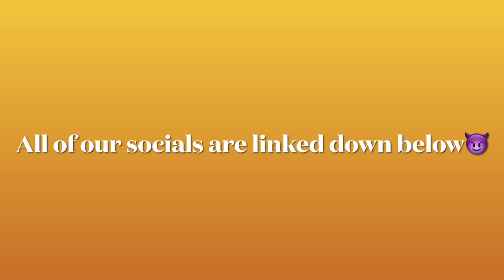shopping cart vs dummies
SUP😎
Me(El Kompa JR)

Snap:jesusbenitez58

Snap:hot-sauce05

Snap:blin38612s

Snap:pendejo699

Diego
Snap:rayadiego

Snap:edgarhdz20058

THIS CHANNEL IS OWN BY:
RODRIGO RODRIGUEZ VILLALOBOS